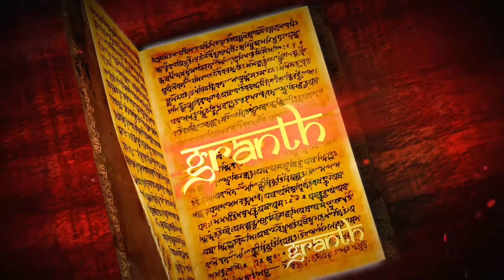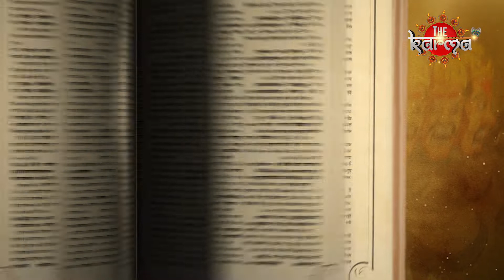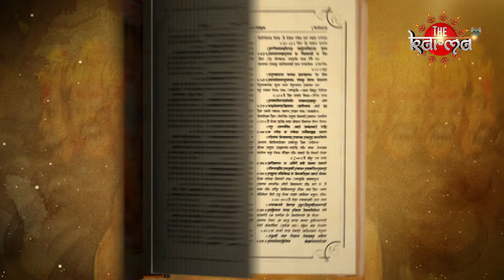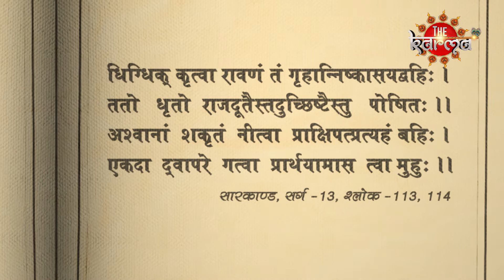ravan ke besharam rang । रावण की बेइज्जती की कहानियां ।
दोस्तों रावण के भले ही 10 सिर रहे हों, लेकिन उसने उनका इस्तेमाल अच्छे कामों की बजाय जलील काम करने में लगाया। इसलिए उसकी बेशर्मी की लिस्ट बेहद लम्बी है। माता सीता से तो वो हमेशा अपनी बेइज्जती करवाता ही रहा, लेकिन श्रीराम, सहस्रबाहु अर्जुन, वाली और ना जाने कितनी ही औरतों ने भी उसे समय समय पर जलील किया है। फिर भी उसकी हेकडी कभी कम नहीं हुई उल्टा वो बार बार अपनी बेशर्मी के सबूत देता गया। ये बात हम प्रमाण के साथ इस वीडियो में साबित कर रहे हैं। वाल्मीकि रामायण, रामचरीतमानस और आनन्द रामायण में रावण की बेशर्मी के एक नहीं हजारों सबूत मौजूद हैं ।